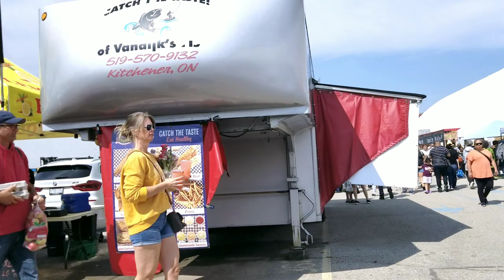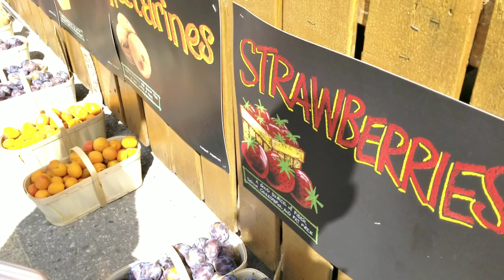Tour St Jacobs Farmers Market busy Saturday take my friend BOUNTHOUN VILAYSONE to Farmers Market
Tour the St Jacobs Farmers Market on very busy Saturday morning with my friend BOUNTHOUN VILAYSONE we'll be making some purchase yours truly creator Ai Billy Vong will be interacting with friend and vendor talking making purchase buying fruits watermelon  to go visit a friend later that afternoon a gift for each person we'll be looking for some earrings to not for me but for my friend come with  us for a short trip we'll make it worth your while there will be some English-speaking and Laotian will translate some parts in the text it is a beautiful Saturday morning there will be many International visitors from all over the world visiting this St Jacobs Farmers Market it is one of the best tourist location since my friend is also from out of town too enough said please enjoy the video if you like the video please subscribe and say in the comment that I subscribe we upload often and have over 1,000 videos there are many videos of the market from the channel thank you you the audience for being here remember to like and share comment is always welcome thanks again have a good day and a lovely evening.